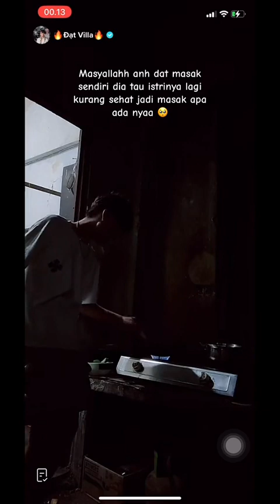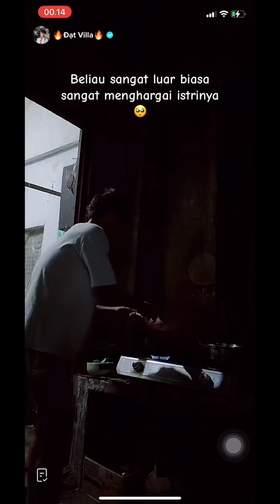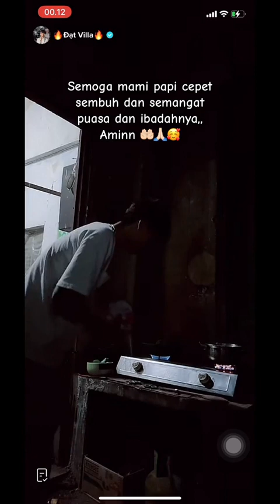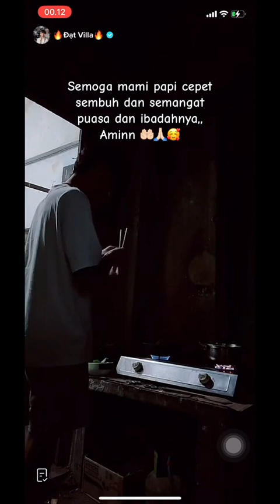Suami Idaman Datvilla masak sendiri karena istrinya lagi sakit